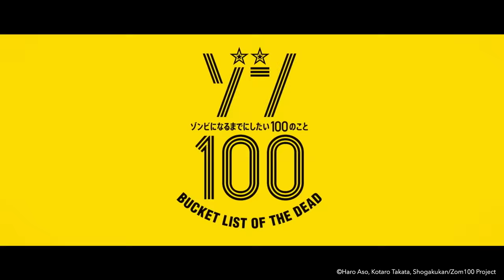OPENING | Song of the Dead by KANA-BOON | Zom 100: Bucket List of the Dead | VIZ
Zom100 OPENING SONG! 🧟🎵 Song of the Dead by @KANA-BOON_official

Watch new episodes on Crunchyroll, Hulu, and Netflix every Sunday!

Follow us for the latest Zom 100#Anime updates!